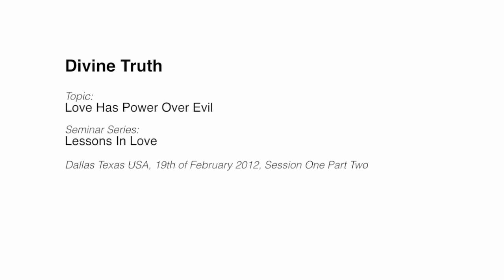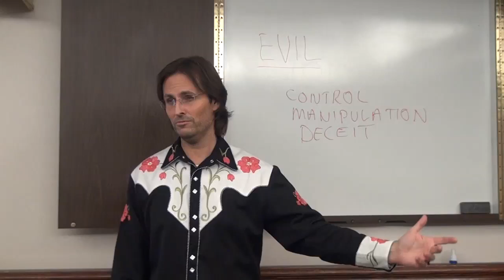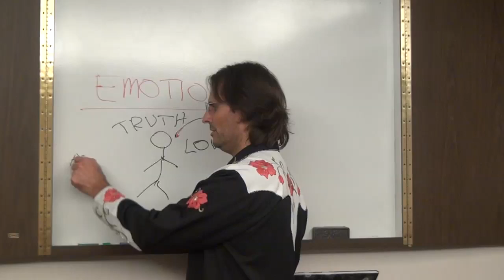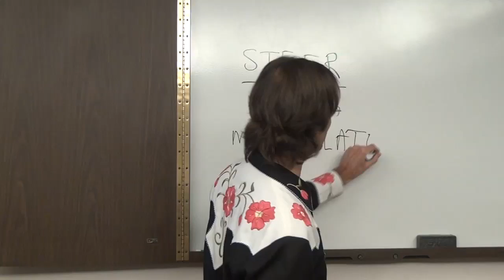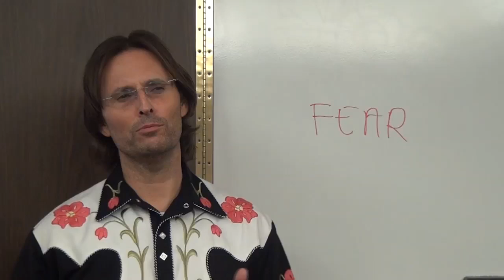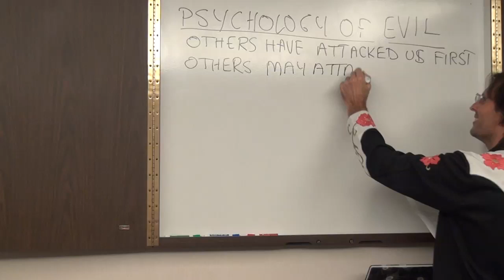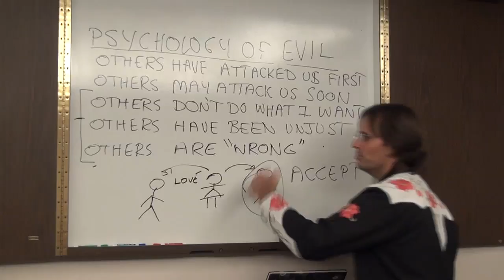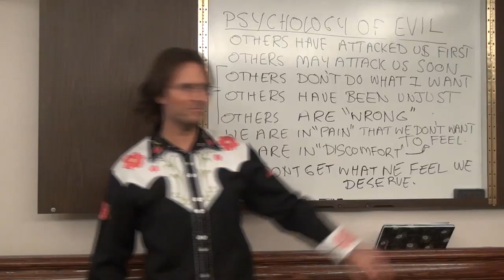20120219 Lessons In Love - Love Has Power Over Evil S1P2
Presented in Dallas (Grapevine), Texas, USA on 19th February 2012.
Jesus presents a series of discussions on the subject of how God's Love has power over all evil, and how love overcomes evil in practical circumstances and situations. Session 1 part 2 of a multi-session series.